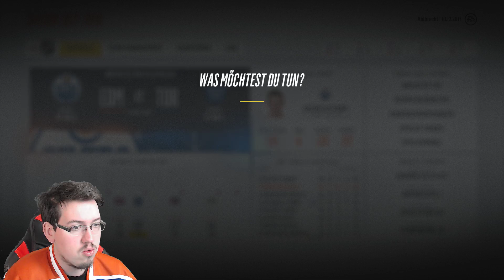EDMONTON OILERS FRANCHISE #37 - Revanche! ■ Let's Play [HD60/Deutsch/XBOX ONE]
Heute geht es noch mal gegen Toronto und wir wollen uns revanchieren! Gelingt dies?